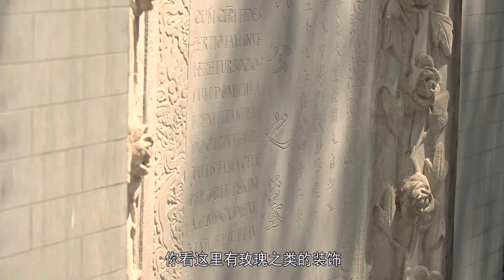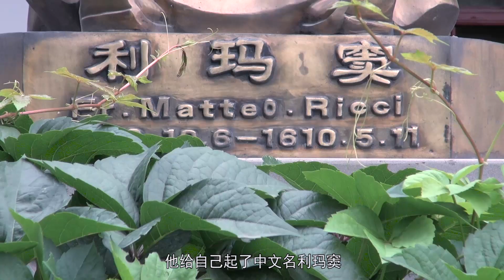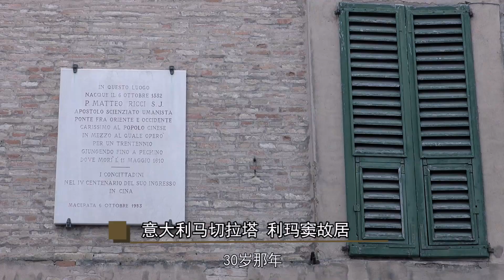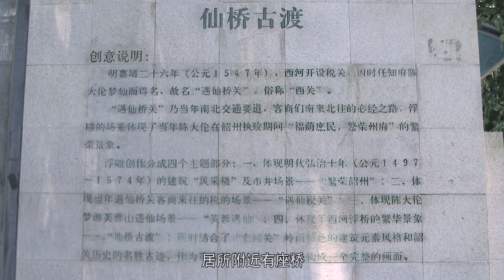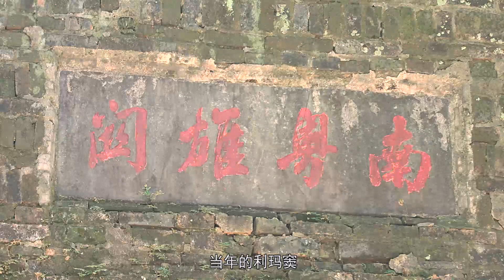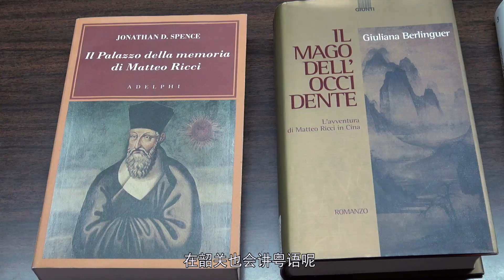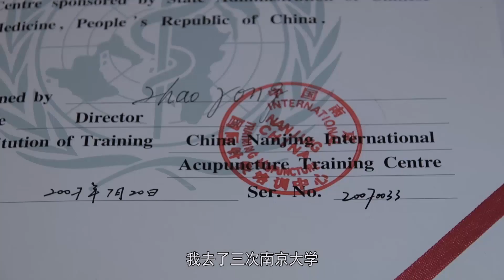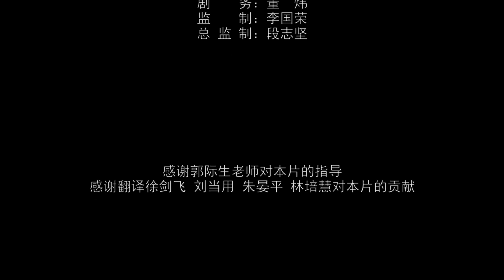The story of Matteo Ricci in China, documented by Francesco Maglioccola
The documentary talk about the story of Matteo Ricci, the first Italian who promoted the Western scientific knowledge in China and presented China to Italy through its publications. The places linked to his life are re-proposed through the research of Prof. Francesco Maglioccola, professor of the Engineering Department of the Parthenope University, during his teaching activity at the Faculty of Architecture of the Huazhong University of Science and Technology (one of the first ten universities in China) and during lessons for the Summer School in Beijing.
The documentary about Matteo Ricci (also mentioned by the Chinese Prime Minister Xi Jinping) was made in English with Chinese subtitles from the official TV of the city of Shaoguan, in the south of China and broadcast via satellite throughout the Chinese territory from the Guandong TV.
The documentary was shot partly in China at ShaoZhou, Wuhan, Beijing, and small Chinese villages, and partly in Rome, Naples, Macerata and Firenza.